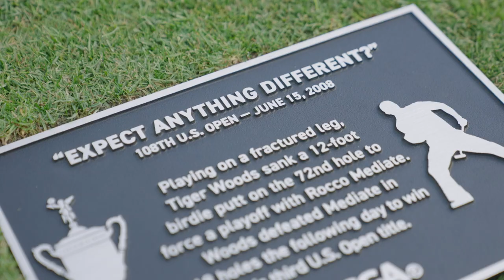Tiger Woods Plaque at Torrey Pines 2021 US Open Championship